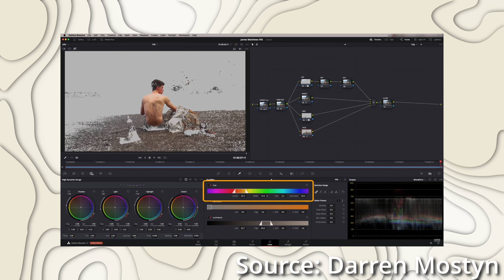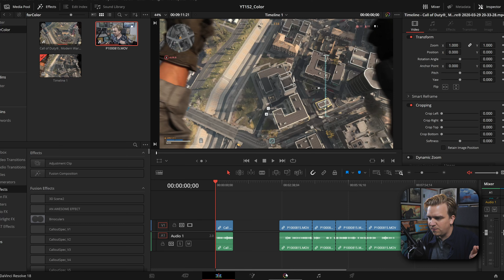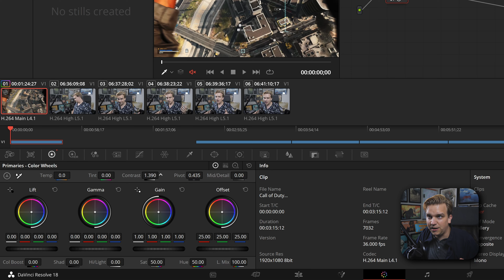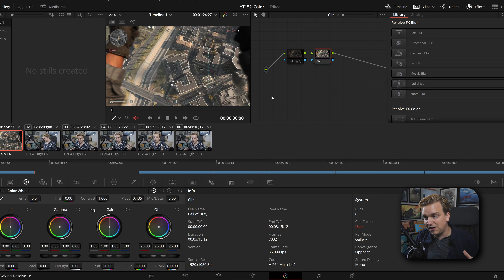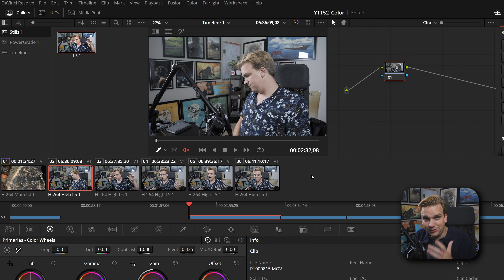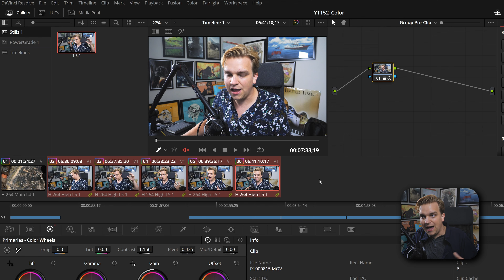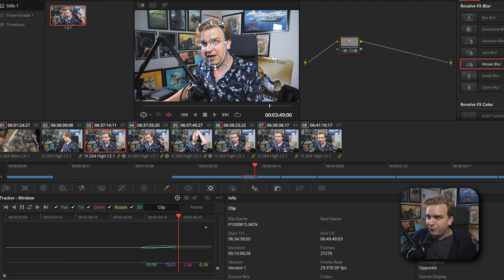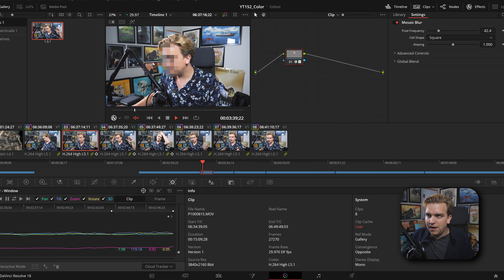DaVinci Resolve Color Grading - Where to Start?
Color Grading in DaVinci Resolve can be a lot. Don't Fear the Color Page! Get Started with basic color controls and learn some helpful tips and tricks including saving color grades and Tracking Masks!

Learn more from @DarrenMostyn and @CullenKelly !

00:00 - Big Bag Color Page
01:24 - Learn Color From These Guys
01:44 - The Color Page
02:51 - Contrast, Saturation, and Brightness
04:13 - Saving Color Grades
05:22 - GROUPS!
06:52 - Masks, Tracking, Pixelate!